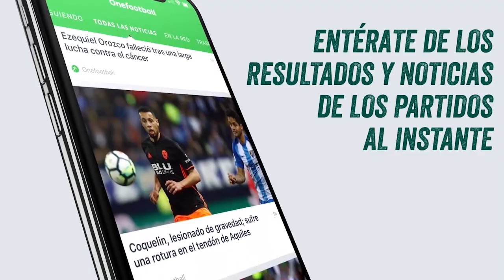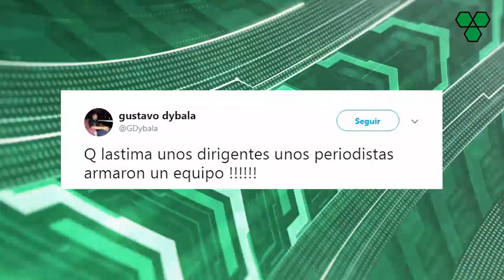SAMPAOLI: "El EQUIPO es de LEO" + CÓRDOBA, DURO a TEVEZ + SÁNCHEZ quiere VOLVER a RIVER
Además: El entrenador casi que descartó a Dybala y su hermanó se molestó, Cardona habló de la final perdida, y el equipo de River ante la U de Chile.